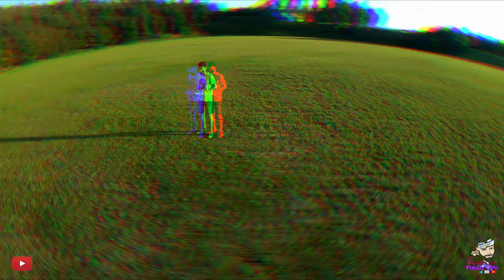🇱🇺Fpv Freestyle weekend--Johnny fpv props are❤🚀2.7K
My Spec,s

Frame
Skystars Star-load 228 Part 228mm 6mm Arn Carbon Fiber Frame Kit for RC Drone FPV Racing

Moters

Brotherhobby Return R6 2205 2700kv

MAMBA F405 MK2 Betaflight Flight Controller F40 40A 3-6S DSHOT600 FPV Racing Brushless ESC

Antenna
2pcs Foxeer 5.8G Lollipop 3 RHCP 2.5DBi Omni FPV Antenna U.FL for RC Drone Black/Red/Purple/Fluorescent Green - Red

Cam

Foxeer Standard/Mini Predator 4 Super WDR 4ms latency 1000TVL FPV Racing Camera OSD 4:3 16:9 NTSC PAL for RC Drone - Black 1.8mm

Vtx
ImmersionRC Tramp

FrSky R9M zendmodule R9MM

R9m Reviver